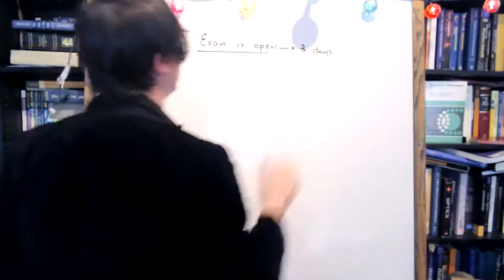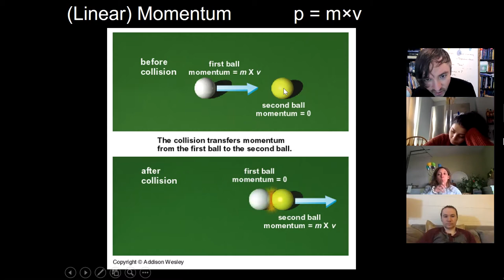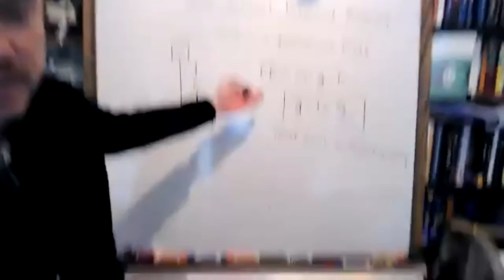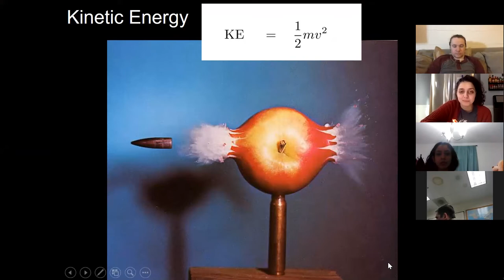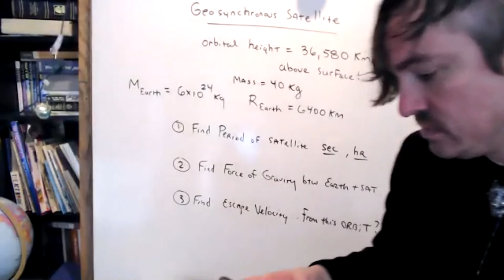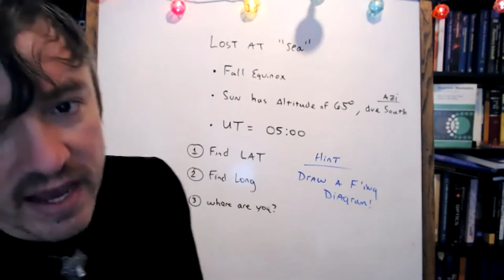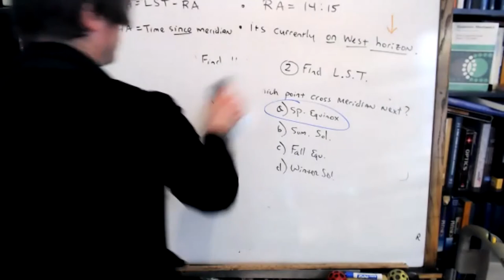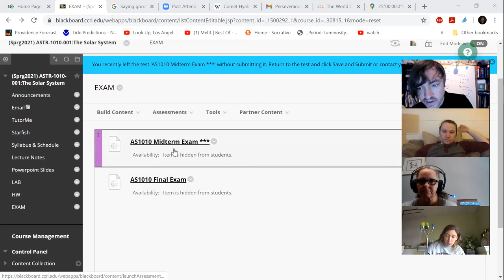AS1010 Spring2021: LECT5-EXAM PREP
LECT: Exam Info, Momentum, Angular Momentum, Energy: Potential & Kinetic

OFFICE HRS: Midterm Exam Practice Questions